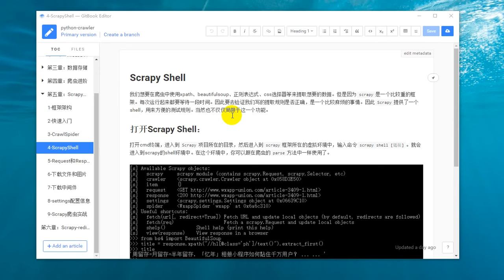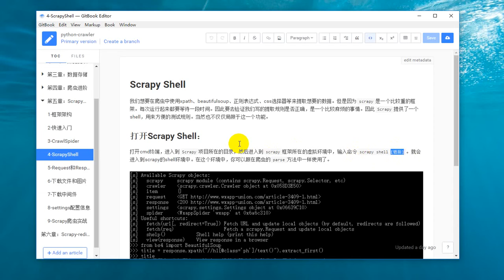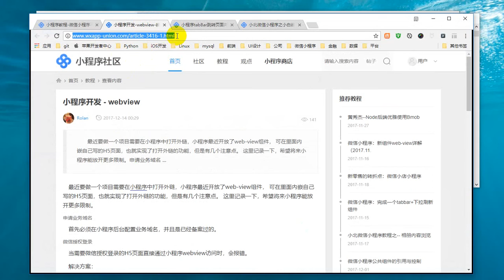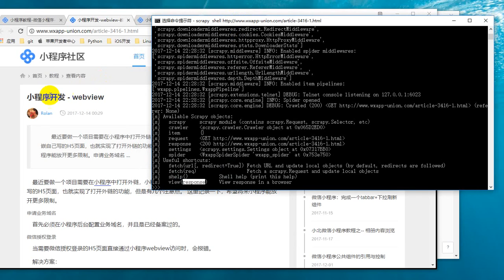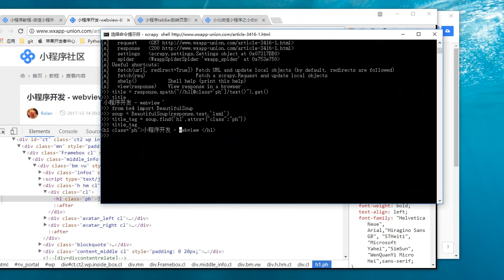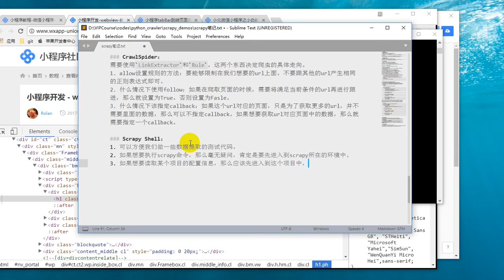25 Python网络爬虫丨06 Scrapy框架丨9 Scrapy Shell的使用